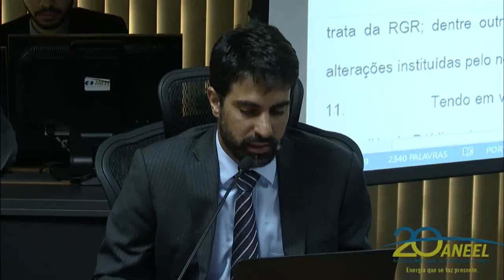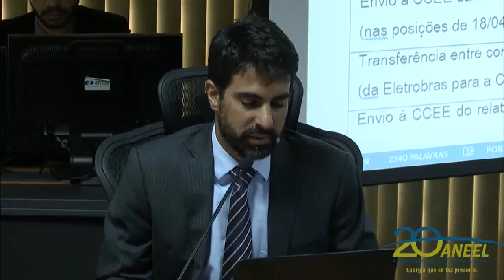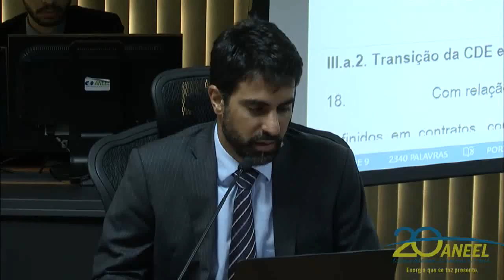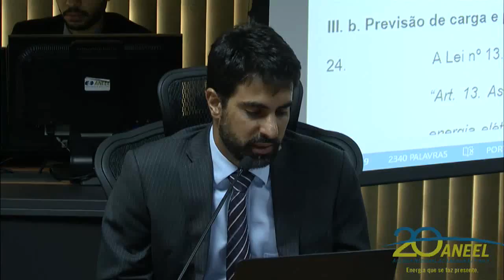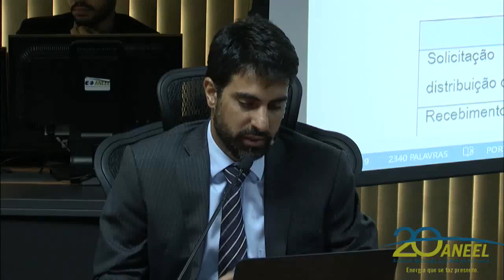Item 8 - 13ª Reunião Pública Ordinária ANEEL 18/04/2017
Item 8. Processo: 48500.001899/2017-20. Assunto: Autorização de procedimentos para a transição da gestão dos Fundos Setoriais da Conta de Consumo de Combustíveis Fósseis – CCC, da Conta de Desenvolvimento Energético – CDE e da Reserva Global de Reversão – RGR, das Centrais Elétricas Brasileiras S.A. – Eletrobras para a Câmara de Comercialização de Energia Elétrica – CCEE. Relator: Diretor Tiago de Barros Correia.